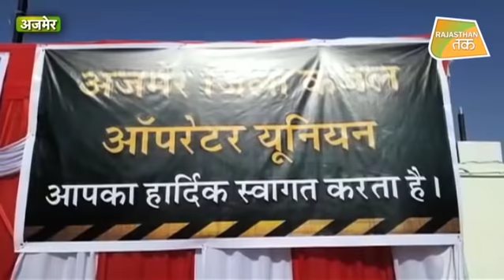RAJASTHAN में बंद होगा CABLE का प्रसारण ? | Rajasthan Tak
RAJASTHAN में CABLE OPERATORS के लिए ट्राई के नए नियम लागू करने के खिलाफ प्रदेश के तमाम केबल ऑपरेटर्स अब लामबंद हो गए हैं।